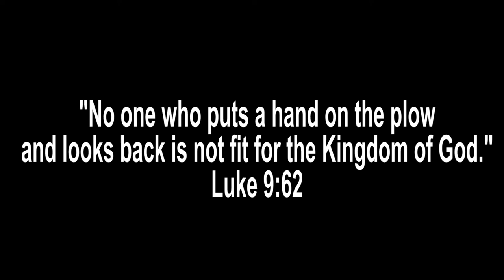Is the U2-Charist a Gimmick or a Missional Act?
What are your thoughts on the U2Charist? Do you find that it reveals the love of Jesus during the service or hinders it? Does it take away from the church service or feed it with new life? We have new member who attend the church through it, but what are your thoughts?